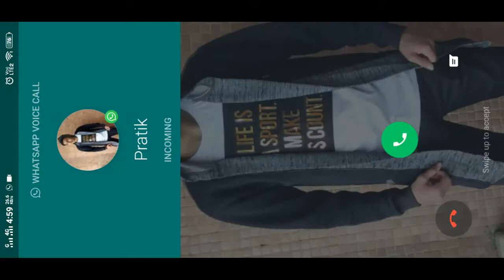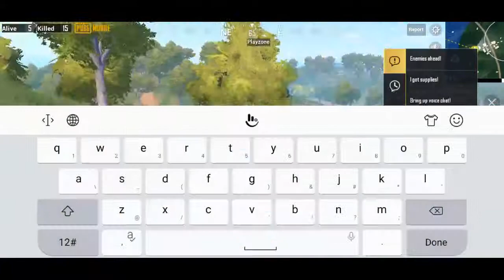Hacker kill me in PUBG MOBILE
hy guys i was kill by a hacker so i decided to expose this hacker plz report this type of hacker